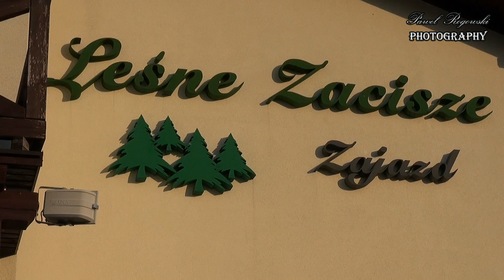Teledysk Ślubny Asia i Michał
Teledysk Ślubny